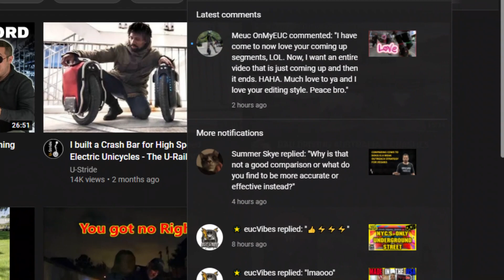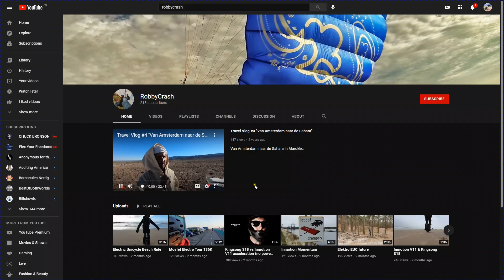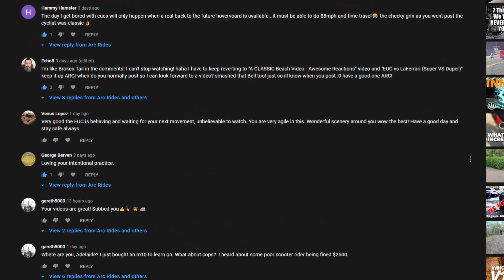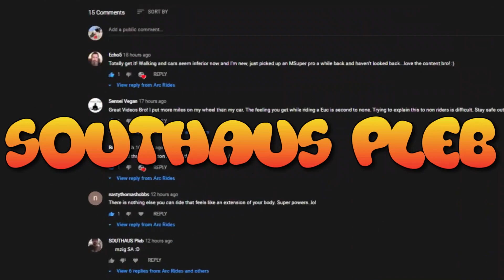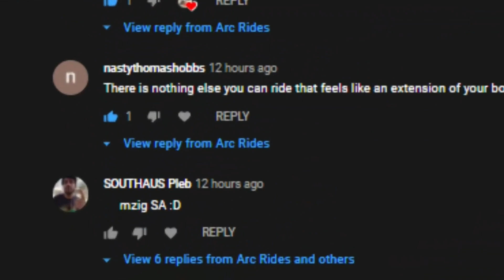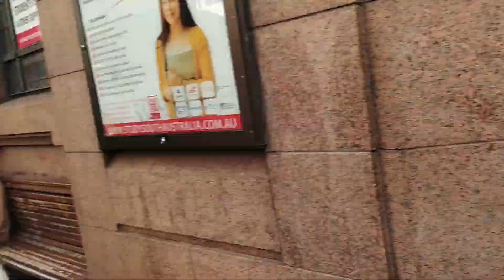EUC Hits METAL (COPS ARRIVE) - EUC vs Bike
Electric Unicycle. EUC. OneWheel. eScooter. electric scooter. ebike. electric bike bicycle motorbike motorcycle. skateboard. esk8. smash. hit. crash. cops. police. cars.